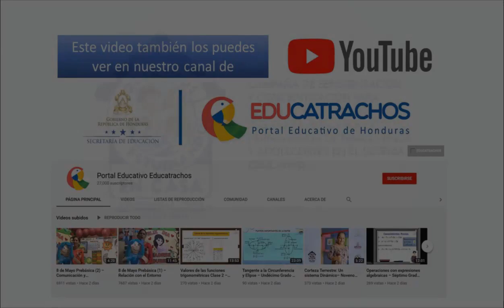La mezcla – Séptimo Grado – Educación Física